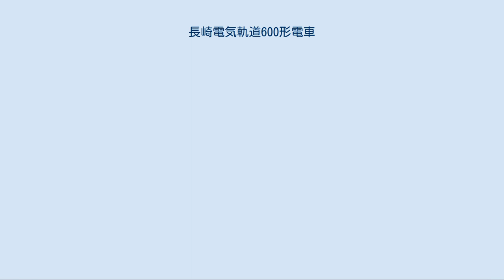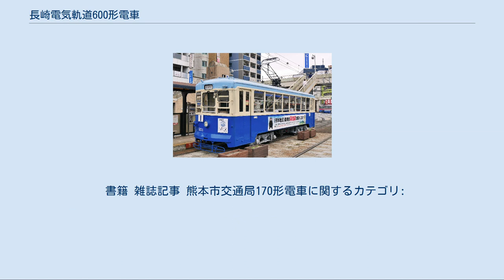長崎電気軌道600形電車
長崎電気軌道600形電車（ながさきでんききどう600がたでんしゃ）は、長崎電気軌道に在籍する路面電車車両である。
 元は熊本市交通局（熊本市電）の車両であり、170形として1953年（昭和28年）に製造された。
熊本市電において余剰化したことから1970年（昭和45年）に長崎電気軌道が購入し、同社の600形となった。
 本形式は、元来は熊本市交通局が「170形」として導入した車両である。
メーカーは新木南車輌で、1953年（昭和28年）3月に製造。
導入数は2両 (171・172)。
1949年（昭和24年）導入の120形から数えて熊本市電では5形式目となるボギー車であり、この増備でボギー車は計20両となった。
 熊本市電での運用は10年余りであり、1968年（昭和43年）までに2両とも運用を外れた。
熊本市電では他の形式に比して小型車であったが、長崎電気軌道では自社発注車201形・202形などとほぼ同じサイズの車両であることから、同社がワンマン運転拡大と木造車両の置き換えを進めるため購入し、1970年（昭和45年）より「600形」(601・602) として導入した。
長崎では自社発注車500形に続く11形式目のボギー車である。
 1980年代に進められた冷房化改造の対象から外れており、非冷房車であるため徐々に稼働が減少し、1987年（昭和62年）に2両のうち1両が廃車された。
従って2018年（平成30年）4月1日現在で在籍するのは601号の1両に限られる。
この車両は5両あるイベント車（動態保存車）の1両で、熊本市電時代の塗装が復元されている。
 本形式は半鋼製車体を持つボギー車である。
全長は11.0メートル、最大幅は2.277メートル、高さは車体高さ3.17メートル・パンタグラフ折畳み高さ3.83メートル。
自重は熊本時代の資料では14.2トン、長崎時代の資料では14.0トン。
 車体前面（妻面）は、中央に幅広の大型窓を配する3枚窓のスタイルである。
窓の上下にウィンドウシル・ウィンドウヘッダーを設ける（側面も同様）。
前面窓は原型では下降窓（落とし窓）であったが、熊本市電在籍中に188・190形に倣った上部固定・下部上昇式の二段窓に改修された。
中央の窓は長崎移籍後も一枚窓のままであったが、601号のみ1980年（昭和55年）ごろに二段窓へ改造された。
前照灯は窓下中央部に配置し、正面から見て左横に尾灯を配置する。
方向幕は中央窓上にあり、601号に限り中央窓改造と同時期に小型化（当時の200形と同寸法）された。
 側面の客室扉は左右対称に配置されており、車体の前後に片側1か所ずつ、計4か所に設置されている。
長崎電気軌道でのワンマン運転方式では後扉が乗車口、前扉が降車口となる（後乗り前降り）。
扉は折り戸で、幅は前後とも86.0センチメートル。
ドア間の側面窓は片側8枚ずつの設置で、上段固定・下部上昇式の二段窓である。
 車内の座席はロングシートで、ドア間に窓6枚分の長さの座席を配置する。
定員は座席28人・立席42人の計70人。
 台車は住友金属工業製KS-40J形を装備する。
製造番号はH-2069。
このKS-40J形（旧型式名：KS-40L形）はブリル77E形台車に類似する、台車枠側梁と平行に重ね板バネを渡す点が特徴の低床台車であり、製造当時のメーカーにおける標準型路面電車用台車であった。
この台車は、熊本市電では1050形・1060形、長崎電気軌道では150形も装着する。
軸箱支持方式は軸ばね式、軸距は1,626ミリメートル、車輪径は660ミリメートル。
 主電動機は出力38キロワットのSS-50形を1両につき2基設置する。
この電動機は製造当時の標準軌路面電車用標準電動機（直流直巻電動機）で、その主要諸元は電圧600ボルト・電流73アンペア・回転数820rpm。
長崎電気軌道では200形から370形までの各車が同型の主電動機を使用する。
新造時は東洋電機製造製のものを搭載していたが（熊本市電では同社製が標準装備品）、長崎電気軌道では三菱電機製のものを用いる。
歯車比は59:14で、駆動は吊り掛け駆動方式による。
 制御器も熊本時代と長崎時代でメーカーが異なり、熊本市電時代の制御器は東洋電機製造製のDB1-K4形直接制御器を設置していたが、長崎電気軌道では三菱電機製のKR-8形直接制御器を用いる。
ただしどちらも同一仕様の制御器であり、制御方式は直並列組合せ制御、制御器のノッチは直列...